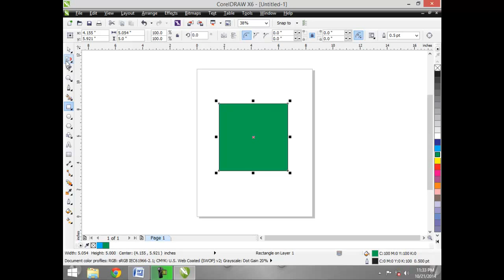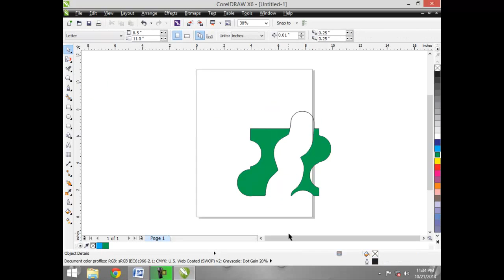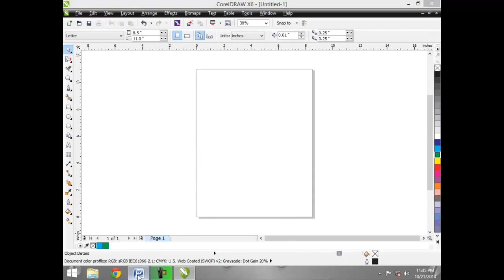Corel Draw X6 Tutorials in Urdu Hindi part 13 repel tool